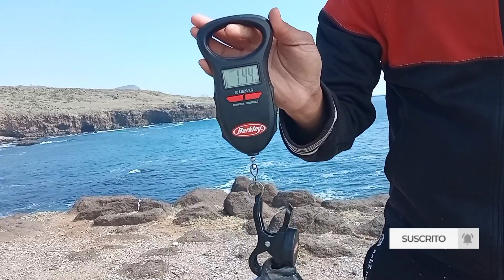pescando con el compa chepe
pesca de orilla